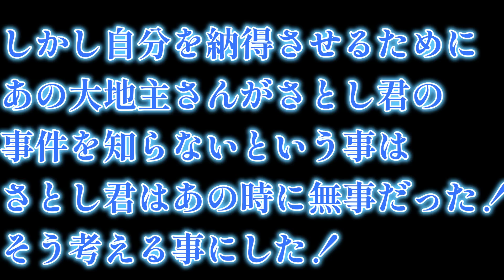謎のお化け屋敷の持ち主登場か！入水自〇家族の真相！さとし君は？！完結！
さとし君捜索ドキュメンタリー！５０年の時を超えてお化け屋敷に置き去りにした小学２年生はどうなったのか？当時少年だっだJJが自ら現地で取材慣行し真相究明に挑む！その後編にて完結だ！